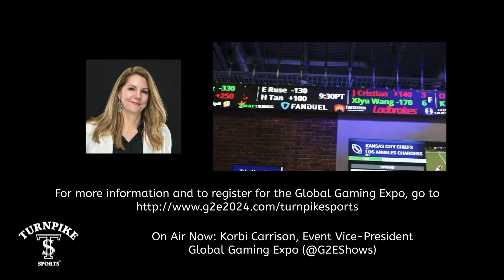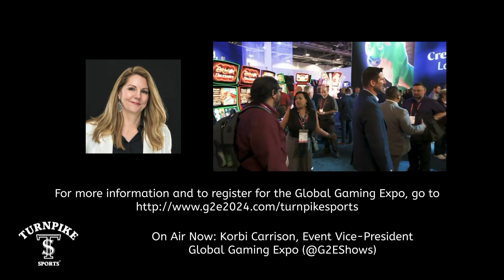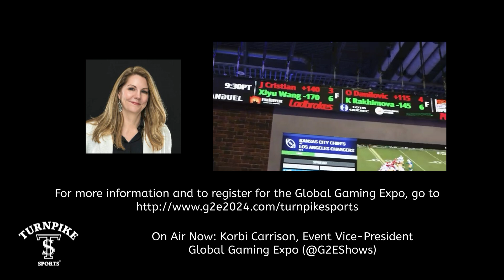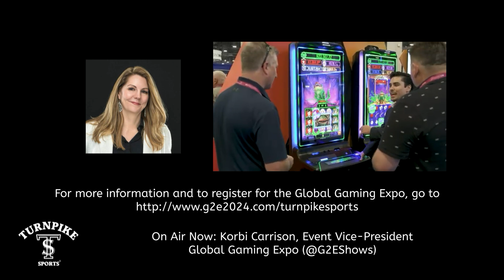Turnpike Sports® Spotlight - Season 3, Episode 21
Spotlighting some of the biggest names and companies in the sports betting and gaming industries!

This week - Korbi Carrison, Event Vice-President, Global Gaming Expo, discussing this year’s event at the Venetian Expo, Las Vegas, October 7 - 10, 2024 and G2E 2024's key features and highlights, this year’s panels and the exhibitors on the expo floor.

Want your company or product featured on the Turnpike Sports Spotlight?

Turnpike Sports®, BetFlash®, Book Report® and Bettortainment® are registered trademarks of Granary Way Media LLC and its principals.